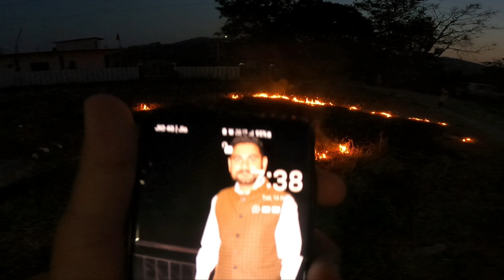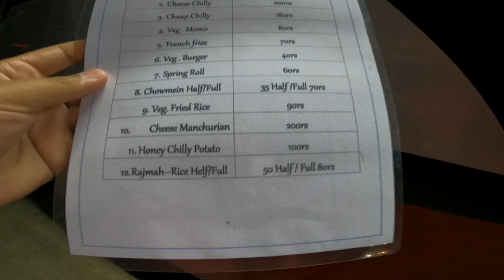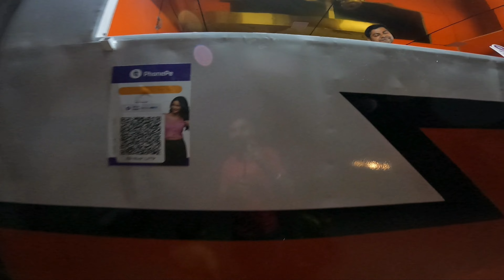माँ ने सुनायी पुराने दिनों की बातें | Pahadi Lifestyle vlog | Himachali Life Vlogs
💻 Editing Machine:- HP Pro Note Book 450 G2
🎬 Editing Software:- Filmora 9 Or Kinemaster
🎞 Maximum Video Quality:- 4K @60fps
🏍 Bike:- Yamaha Fzs 150 Bs4 2014

📡 Content:- Pahadi Lifestyle Vlogs, Travel Vlogs, Moto Vlogs, Trekking, Temple Vlogs, Daily Vlogs, Family Vlogs and Documentaries.

Anirudh Sharma

himachal local vlogs,
himachal life vlog,
himachal lifestyle vlog,
himachal daily life vlogs
himachali family vlog,
himachali funny vlogger,
himachal first vlog,
himachal wala vlogs,
himachali vlogs,
himachali vlogs with anirudh
anirudh himachali vlogger